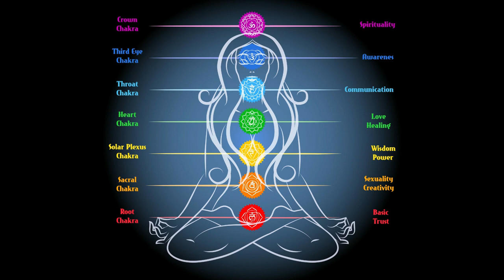मोरपंख से झाड़ा क्यू लगाया जाता है ? जाने मोरपंख की विशेषतायें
for any query/suggestion call or whatsapp@ 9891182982, 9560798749

NAME -DHANANJAY TIWARI
IFSC - HDFC0004865

Direct calls and Messages will not be entertained